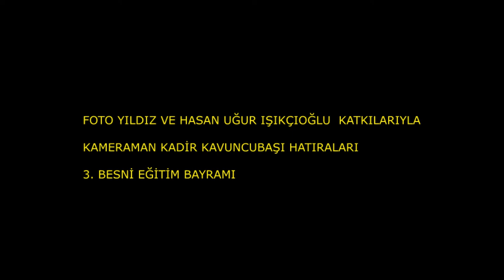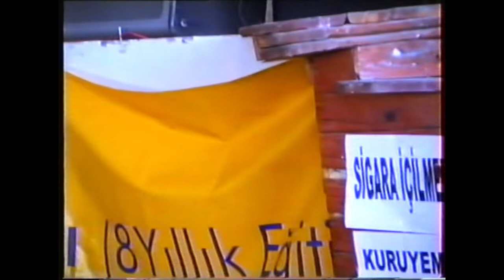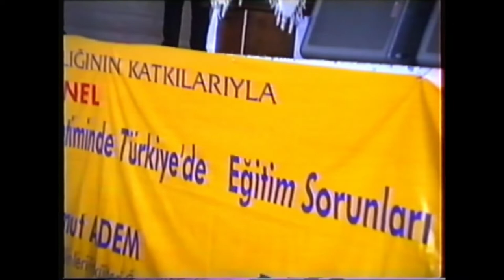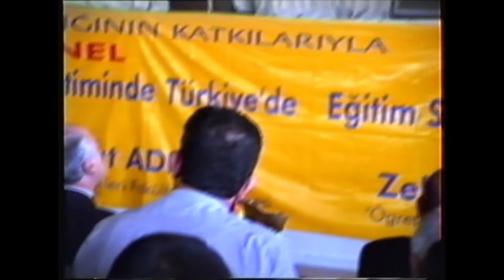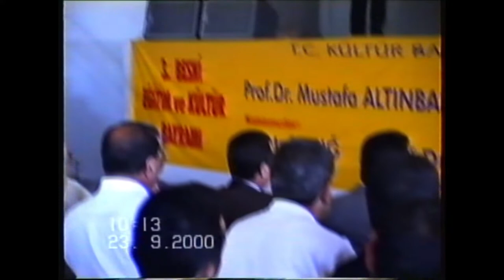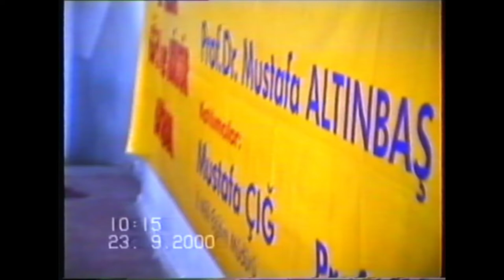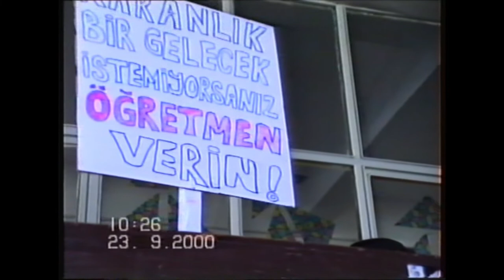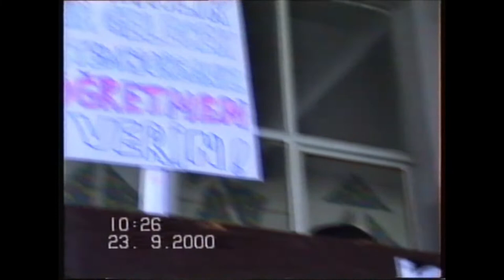3. BESNİ EĞİTİM BAYRAMI KESİT, BESNİ EĞİTİM VAKFI İLKÖĞRETİM OKULU AÇIŞ TÖRENİ 20.09.2000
3.  BESNİ EĞİTİM BAYRAMI KESİT

 BESNİ EĞİTİM VAKFI İLKÖĞRETİM OKULU AÇIŞ TÖRENİ 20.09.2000

       1990 ve 1991 de çekilen bazı videolarda Besni ve Ülke siyasetine yön vermiş kişilerin sohbetleri bunmaktadır. Tekrar tekrar belirtmek istiyorum bu kanalın hiç bir şekilde siyasi ve dini ideolojisi yoktur. Daha önce yayınladığım bir video da besnili bir siyasetçiyi eleştiren saygısızca yorum yapan bir kişi engelleyip yorumunu silmek zorunda kaldım. Bir kişiyi sevmeye bilirsin, düşüncelerine katılmayabilirsin ama bu kanal bunun tartışma yeri olamaz.  Bu kanalın TEK AMACI;  eski BESNİ yi yeni BESNİ ye göstermek ve BESNİ AŞIĞI , MEMELEKET SEVDALISI RAHMETLİ KADİR KAVUNCUBAŞI nın emeklerini hak ettiği yere kavuşturmaktır.